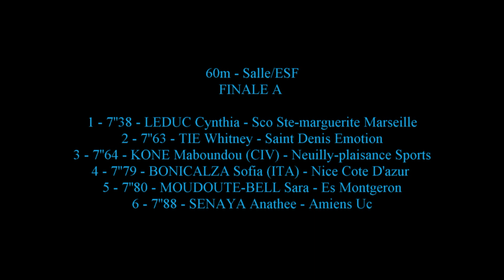60 m ESF FINALE A - Championnats Rég. en salle ES-SE - Eaubonne 19 Janv. 2019